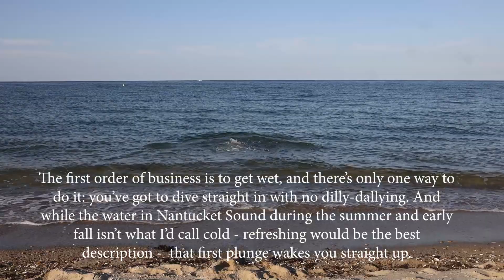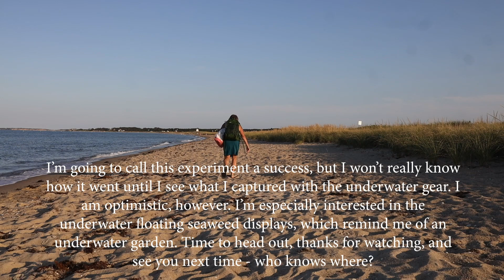Underwater Garden, September 2021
An early attempt at vlogging. Let's see where this goes. It's fun but very time consuming. Seems natural after so many years behind the camera to branch out to video. I love the process, actually, and do this primarily for myself but maybe others will find it entertaining.

 A little chit-chat, some scenery, and (hopefully) a few photos to show for my efforts at the end.

The images you see here, and many more, may be seen and/or purchased in my gallery in Edgartown. Stop by for prints, cards, books, calendars, as well as the odd story, song, or fiddle tune.

underwater photography